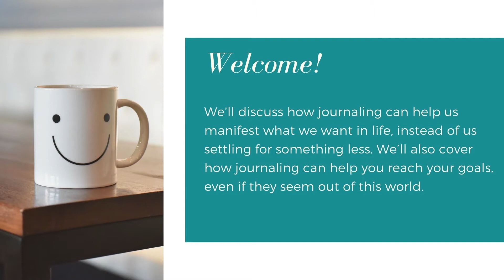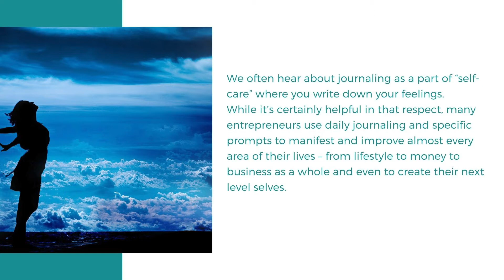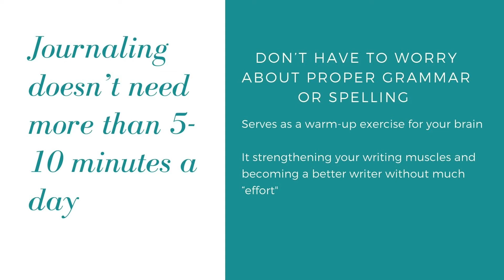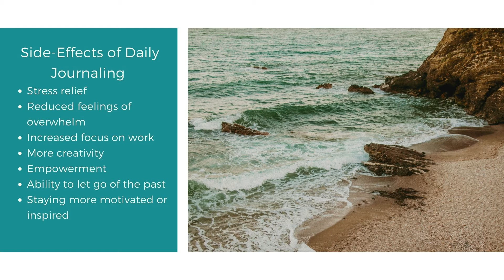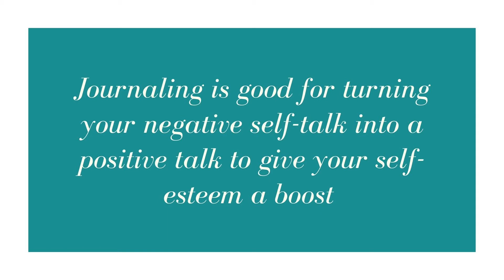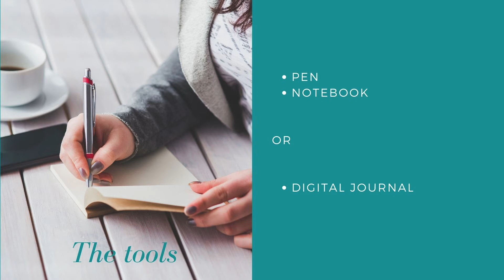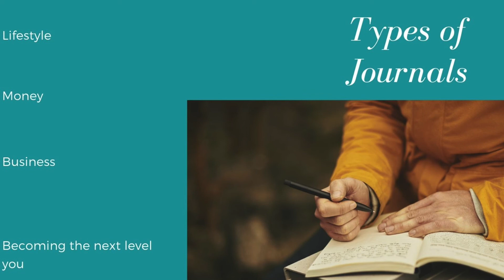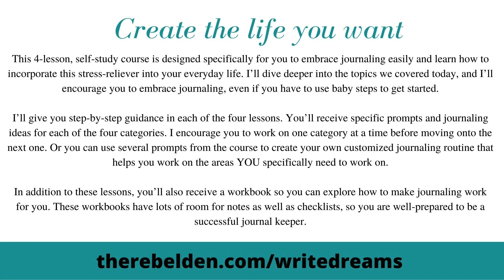Journal Your Way to a Better Life + Business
You can create the life you want through journaling